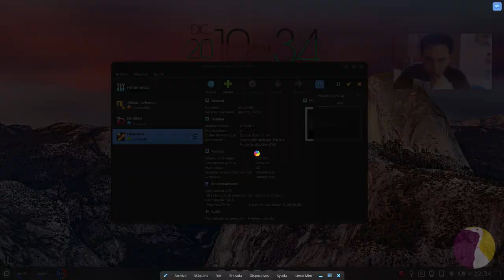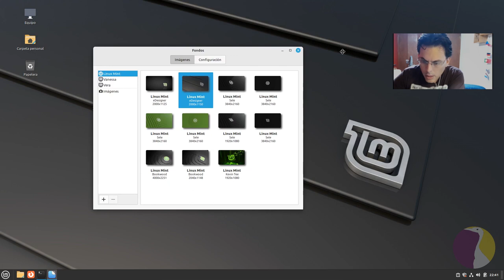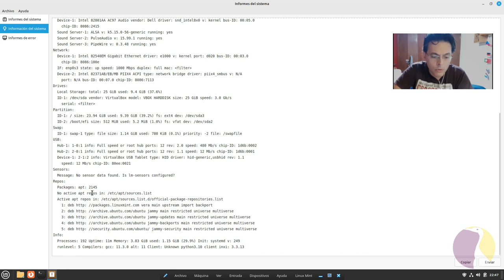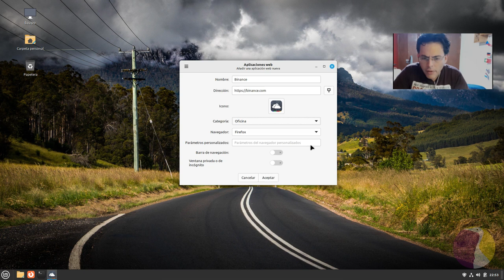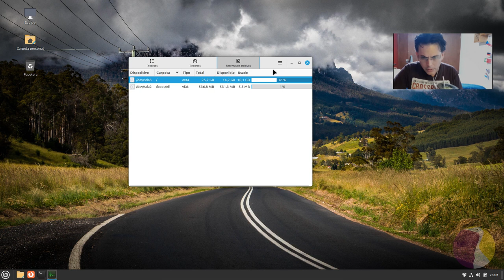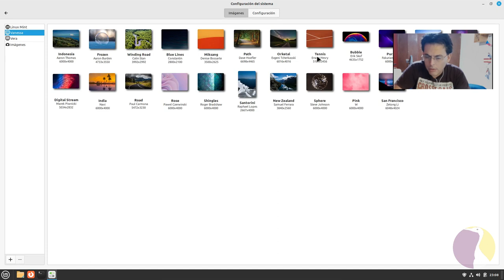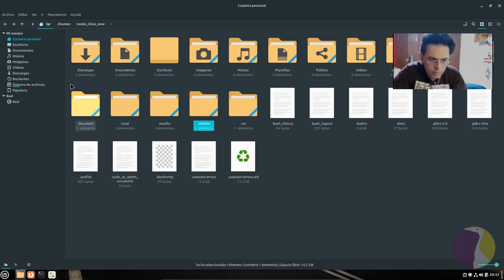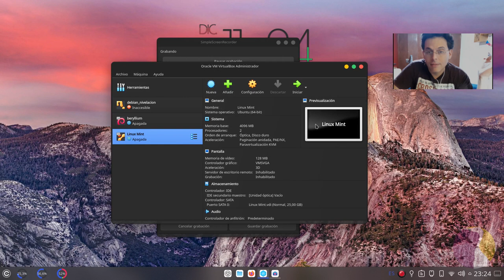Linux Mint 21.1 "Vera": ¿Un buen Regalo de Navidad?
Bienvenidos a otro episodio de LGR! Hoy vamos a ver juntos que nos traen de nuevo nuestros amigos del "Mint Group" Veamos si es lo que le pedimos a Papá Noel.
Esto mientras continuo con el Curso de Linux para Principiantes, que estoy preparando, pero sentí que debía hacer un alto para repasar a esta Distro, que me encanta.
Espero sea de vuestro agrado y nos vemos en la caja de comentarios!